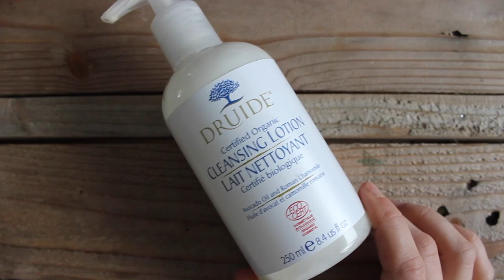Mes produits cosmétiques | VEGAN & NON TESTÉS SUR LES ANIMAUX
PRODUITS DE BEAUTÉ:

* Nourish Organic - Lotion tonique pour le visage

* Déodorant Lafe's - Actif, citrus & bergamot

* Déodorant Naturally Fresh

* Brosses - Ecotools

* Fards à paupières - e.l.f.

* Rouges à lèvres marqueurs - e.l.f.

* Rouges à lèvres - Bella Pierre

* Thermo-protecteur de cheveux - Druide

* Lait nettoyant démaquillant - Druide

✘ S I T E I N T E R N E T ∼
✘ S N A P C H A T ∼ Natureli